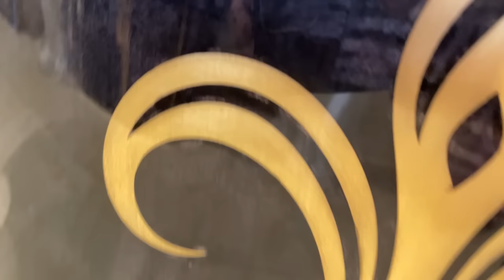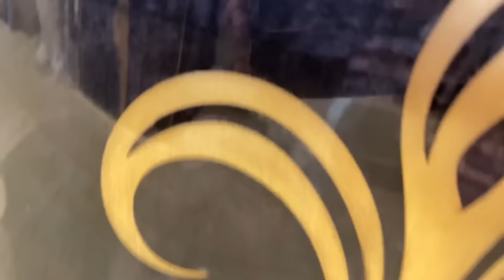Furniture for Home with Neat and Clean Finish | Quality Assured Sofa Bed Dining Table Coffee Table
Store       - LEGACY FURNITURE
Address - Shop no. 26, Furniture Block
                  Kirti Nagar, New Delhi - 15

Here in this store you will get Exclusive Quality Assured Furniture like Sofa, Bed, Center Table, Dining Table, Chairs, etc. with Neat and Clean Finish, because here you will get Designer Team for Designing, store name is Legacy Furniture and it is located since 1964 in Asia's Largest furniture market Kirti Nagar Delhi and Here you will thousand plus Designs of furniture and yes they do All India Delivery

Exclusive Furniture for Home at Cheapest Price in Kirti Nagar Furniture Market
Dining Table at Cheapest Price
Centre Table
Upholstered Furniture
Upholstered Bed
Round Bed
Chesterfield sofa
Premium Furniture in Kirti Nagar Furniture market
Luxury Furniture
Recliner Chairs
Recliner sofa
Bedroom Chairs
Lounge Chairs
Mandir Designs
Chairs Designs
Plywood Mandir
Wooden mandir
Marble Mandir
Furniture bazaar,
Home furniture,
Office Furniture
designer sofa
furniture bazaar
home furniture
office chairs wholesale
wholesale bazaar
sofa at cheap price
lounger sofa
PVC Flooring
Artificial Grass
Yoga Mats
Gym Tiles